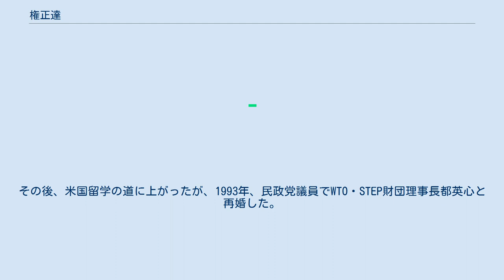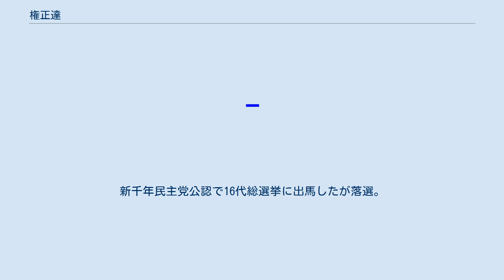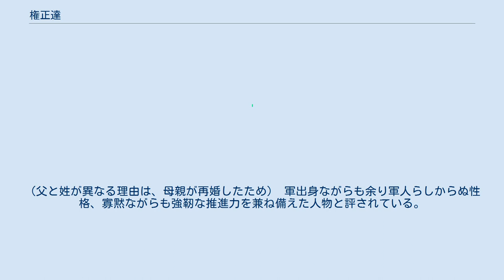権正達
権正達 （クォン・ジョンダル、朝鮮語: 권정달、1936年6月14日 - ）は、大韓民国の軍人、政治家。
第11、12、15代国会議員、民主正義党初代事務総長、韓国自由総連盟第8代総裁。
韓電産業開発代表取締役社長、韓国産業銀行理事長、学校法人長春学園（安東科学大）取締役。
最終階級は陸軍准将。
経営学博士。
 慶尚北道安東出身。
安東高校を経て陸軍士官学校15期卒業後、延世大学校、檀国大学校でそれぞれ行政修士と経営学博士号を取得。
 陸軍保安司令部処長補佐官、人事部長を経て、国軍保安司令部改編後の1978年、釜山地域保安部隊長に就任。
当時、釜山地域保安部隊は諜報活動に権勢を振るっており、市民から「三日公事」と恐れられていたが、権が就任する頃には金載圭によって民間への諜報活動は制限されていたため、保安部隊の任務はもっぱら軍関連の情報収集や北スパイの確保などに留まっていた。
そんな中、政局の緊張に伴い79年後半、大学への諜報活動を命じられる。
派遣された軍務員からは、世論が4.19直前の状況と似ているとの報告がなされた。
 10月、釜馬民主抗争が起こり、戒厳令が実施されると、戒厳司令官朴贊兢中将、参謀長李載熙少将の下で合同捜査団長に任ぜられ、市警局長李洙榮、第2管区司令官鄭祥万少将とともに事態の収拾に務めた。
 朴正煕暗殺後はソウル司令部本部に戻る。
粛軍クーデター後、保安司令部の情報処長としてメディア統廃合と検閲を主導して民主活動家たちを憤慨させ、光州民主化運動の遠因となり、1980年5月17日の5.17非常戒厳拡大措置に深く関与した。
 その後まもなく軍服を脱ぎ、国家保衛立法会議立法議員として民主正義党結成を主導、同党初代事務総長に就任。
1981年から1988年までの第11代国会、第12代国会議員を務め列国議会同盟準備委員長、南北国会会談首席代表、民政党中央執行委員、国策調整委員長を務めた第5共和国の主要人物だった。
 しかし、権は12・12クーデターが成功した後に勧誘された非ハナフェ出身の将校であり、ハナフェ将校らが政界進出するまでの取り持ち役でしかなかった。
そのため権は次第に政界で孤立し、張玲子夫婦手形詐欺事件が起こると責任を負い党事務総長の座を退く。
1983年、大韓航空機撃墜事件で当時19歳の中央大1年生だった娘を失う。
盧泰愚政府発足後、13代総選挙に立候補するも落選。
その後、米国留学の道に上がったが、1993年、民政党議員でWTO・STEP財団理事長都英心と再婚した。
 以来、米国研修を経て政界周辺部に滞在した後、全斗煥のクーデター過程について詳細に証言するなど、金泳三政府の歴史追及に協力する。
15代総選挙に無所属で当選した後、新韓国党に入党した。
この時、自身もマスコミ統廃合を主導した疑いで告発されるも、5共中心人物の中で唯一無嫌疑処分となった。
この処分は、金泳三に取り入り5共の情報を売り渡した対価であると非難を受けたが、権は自分は許文道に計画を渡しただけだと釈明しつつも5・18特別法は違憲的な遡及立法だと主張した。
 1998年、新韓国党がハンナラ党になった後、総裁選挙戦で李漢東を支持。
李が敗北すると離党、金大中の新しい政治国民会議に入党した。
新千年民主党公認で16代総選挙に出馬したが落選。
2001年から保守団体である韓国自由総連盟総裁を2009年までつとめた。
現在河回別神クッ仮面劇の第3代保存会理事長と安東科学大学理事を務めており、2013年2月20日安東聖域病院理事長にも選任された。
息子は19代総選挙でセヌリ党の比例代表24番イ・ジェヨン国会議員、娘はCNN副社長エレーナ・リーである。
（父と姓が異なる理由は、母親が再婚したため） 軍出身ながらも余り軍人らしからぬ性格、寡黙ながらも強靭な推進力を兼ね備えた人物と評されている。